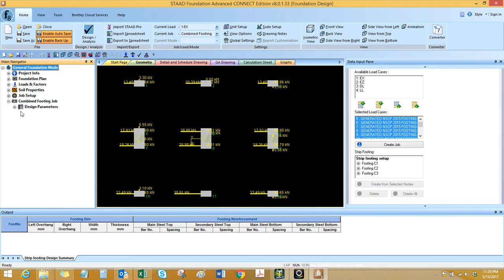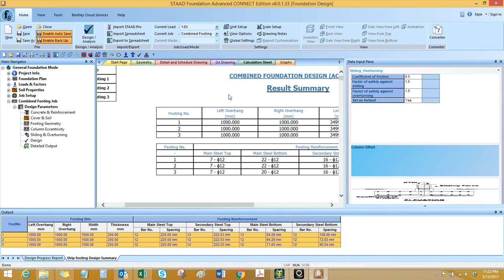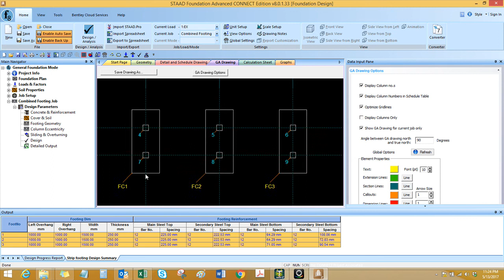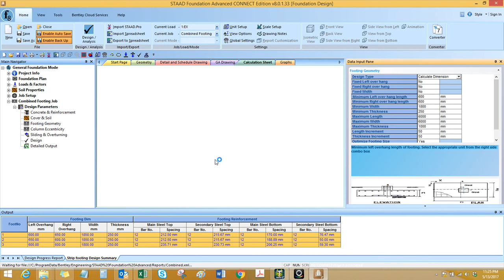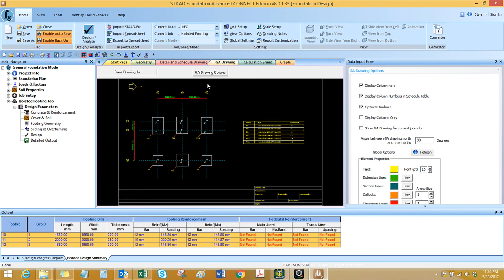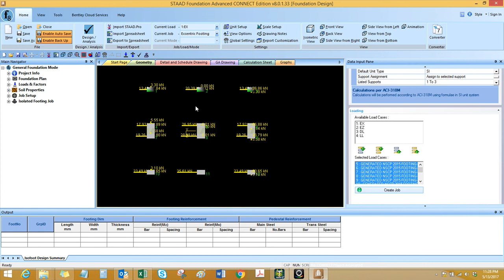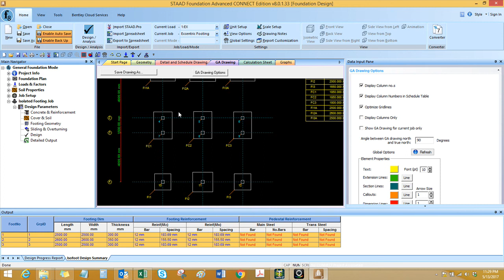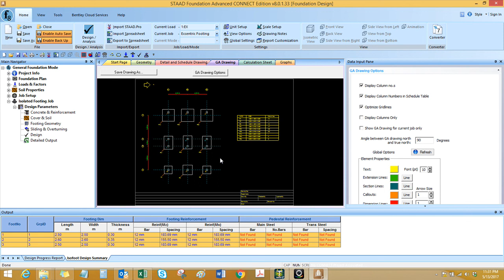Bentley STAAD Foundation Advanced Part 3 of 3